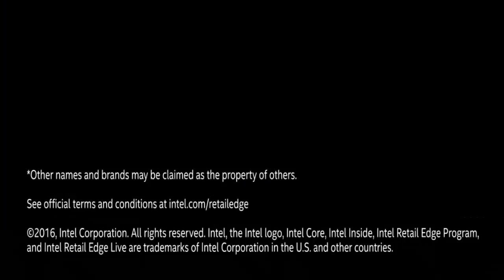EdgeUniverse All TeamREV3